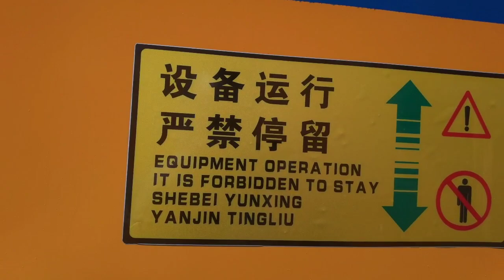concrete mixer gas powered,concrete mixer gas,concrete mixer gears,Factory,China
China Cinacharm Machinery Co., Ltd.
concrete mixer gas powered,concrete mixer gas,concrete mixer gears,concrete mixer gearbox,concrete mixer gif,concrete mixer gear ring,concrete mixer grade,concrete mixer grinder,Introduction to concrete batching machine in China
c&g concrete mixer,concrete mixer home depot rental,concrete mixer handheld,concrete mixer harbor freight coupon,concrete mixer hopper,concrete mixer how many bags,concrete mixer height,hf concrete mixer,concrete mixer ice cream,concrete mixer in spanish,Preventive measures and treatment methods for concrete cracks
concrete mixer icarus,concrete mixer ideas,concrete mixer images,concrete mixer in kenya,concrete mixer in nigeria,Why choose jaw crusher
concrete mixer in philippines,concrete mixer jobs,concrete mixer jobs near me,concrete mixer job description,How large the capacity is for the concrete mixing plant